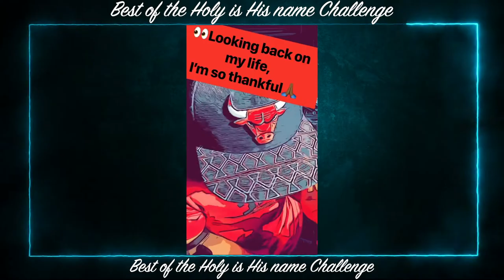Best Of The Holy is His Name Challenge Verses | Kingdom Muzic Christian Rap Challenge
This is our pick for the best of the holy is his name challenge verses. These verses were submitted to Bryann T and Kingdom Muzic for the Christian Rap challenge called holyishisnamechallenge Shout out to everyone who represented their faith in Christ and made a rap verse for this challenge! These are our favorite verses. Check out this compilation.

We loved this challenge from the KMF ministry because it allowed many people to use their gifts and to also glorify God. Some people used their rap to exhort the body of Christ. There are verses where our brothers and sisters in Christ taught the word of God through very scriptural lyrics and others warned us of God's judgment and of not being right with God through Jesus Christ. I love the diversity in these submissions and the amount of attention that was brought on the name of the Lord and people's testimonies! God has done amazing things for us and it is great when we celebrate Him and his GRACE!! Praise God!! Holy is His name indeed!!